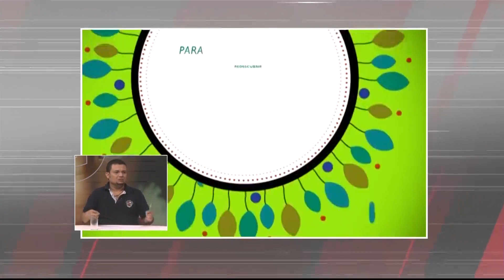Gentevé Opiniones - Necesidad de aprobar Ley de Seguridad y Soberanía Alimentaria